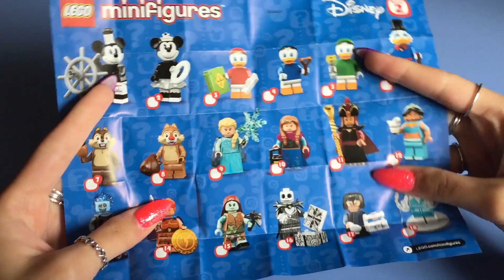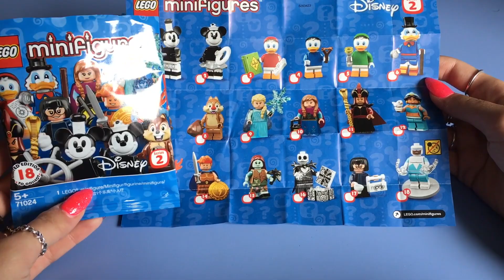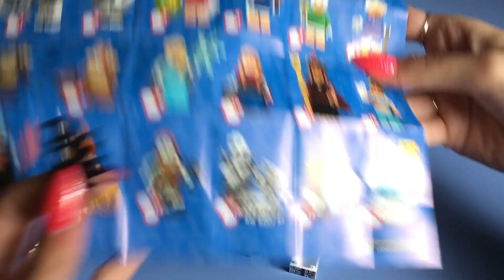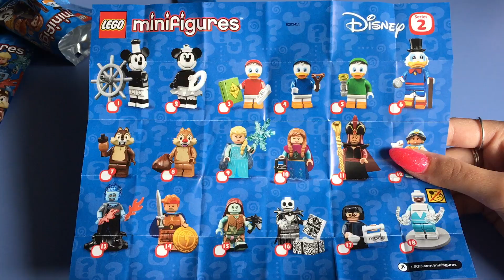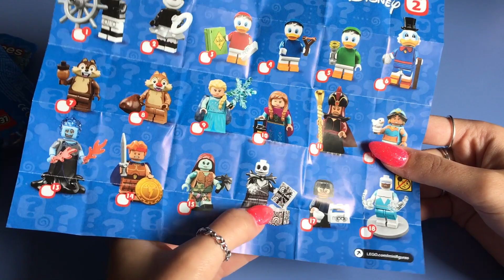APRIAMO DUE LEGO DISNEY SERIE 2❣️TROVEREMO JACK E SALLY? APERTURA DI COPPIA❣️